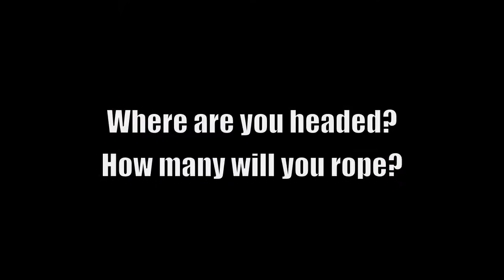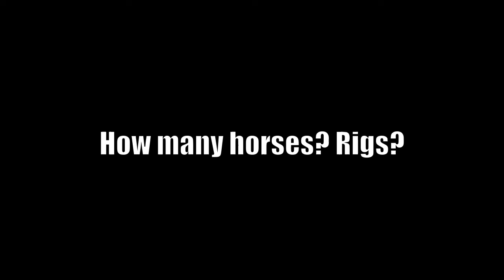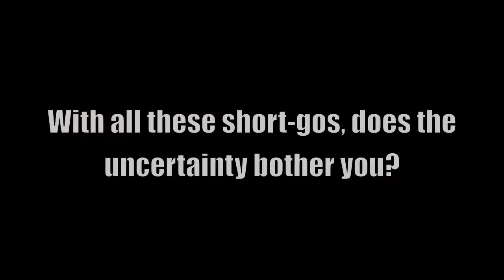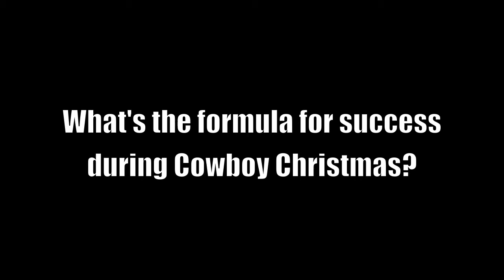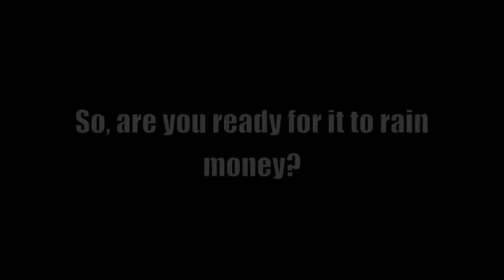CINCHteam - Cowboy Christmas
The CINCHteam talks about the 2013 Cowboy Christmas run. Featured: Justin Davis, Paul Eaves, Nick Sartain, Erich Rogers, Cesar de la Cruz, Ty Blasingame, Caleb Smidt, Clay Smith and Jake Smith.